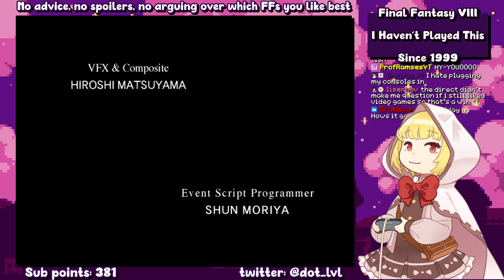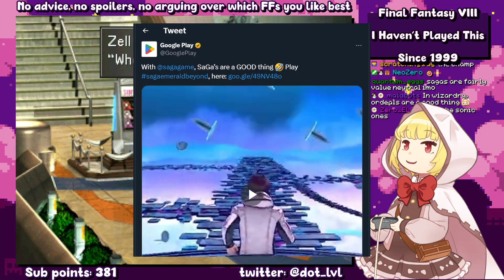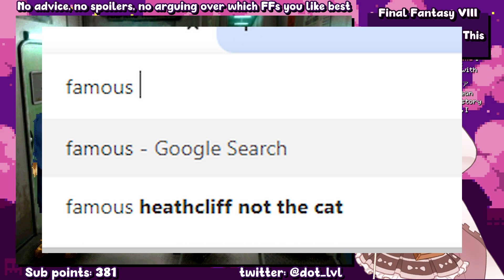Final Fantasy VIII (Part 2)